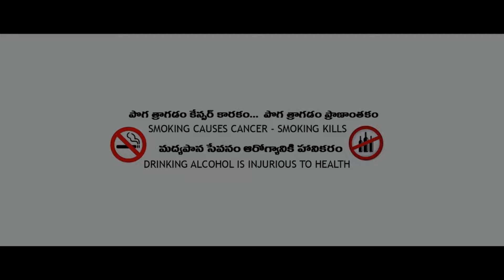నా పిల్లను తాళ్లల్లకు తీస్కపోతే PART 2 ||NEW VILLAGE COMEDY SHORT FILM||RITHIKA SIDDHU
నా పిల్లను తాళ్లల్లకు తీస్కపోతే || NEW VILLAGE COMEDY SHORT FILM|| RITHIKASRI SIDDHU

This is Siddhu Kanakam YouTube Channel,  Comedy& Sentiment Short Films Video Songs,  Vlogs Videos,  All Types of Entertainments are Included on This Channel.

Hello everyone am  Siddhu Kanakam and am an entertainer with funny videos on the YouTube channel, Here am on youtube to entertain you all,  For more videos do like share, and comment don't forget to subscribe to my channel

NOTE: All the Music/Songs used in the Video is belongs to The Respected Owners.